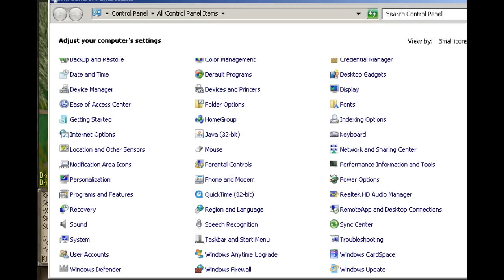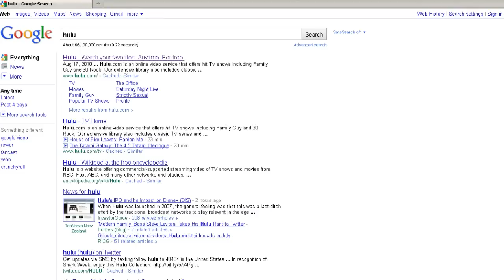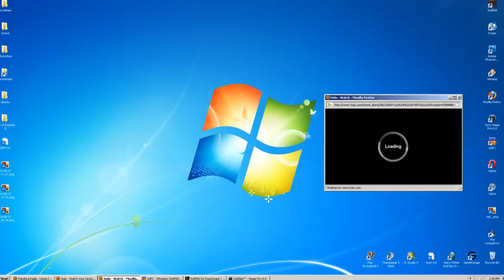Runescape Money Making Guide [Semi-AFK] 800K / hour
Money making via whiteberries.
Berries are generally 1.4-1.6K gp each, 39 per trip with a terrorbird, each trip takes 3-5 minutes (4-6 if semi-afk), peaking with around 800-900K gp/h, realistically.
You need to have reached the point in the Mournings End quest series where you can obtain/use crystals.

Song is "Ghosts n Stuff" by Deadmau5.
Recorded with Camtasia 7, edited in Sony Vegas 9.
I do not claim ownership of the online game "Runescape" or any of the content in this video, which was created purely for entertainment.